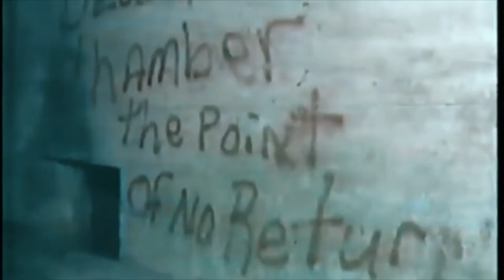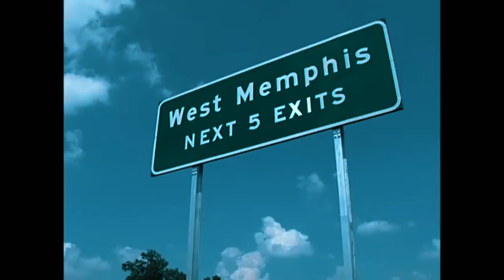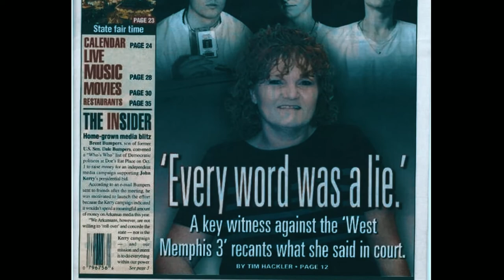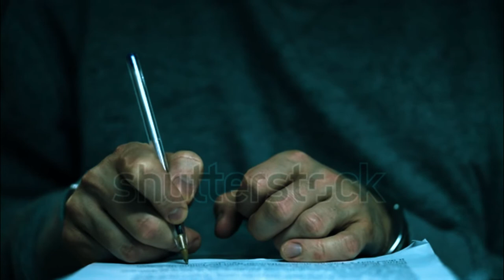The Innocence Project: West Memphis Three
Music
Karl Casey at White Bat Audio

Clips from
Paradise Lost: The Child Murders at Robin Hood Hills
Paradise Lost 2: Revelations
West of Memphis